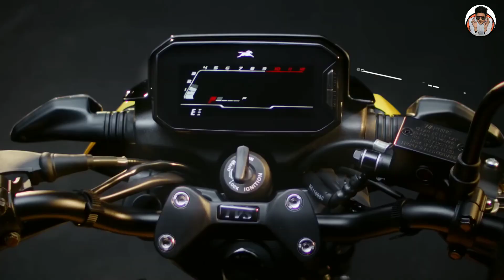Tvs Raider 125: All Details Engine,Power,All Colours